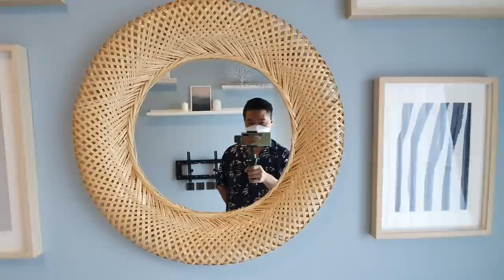ไอเดียแต่งห้องแนวทะเล ด้วยของจาก IKEA | Mediterranean Style | ลุมพินี สวีท ดินแดง-ราชปรารภ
1BEDROOM
Project:   ลุมพินี สวีท ดินแดง-ราชปรารภ
Budget:   145,000 bt.
Room Color: Ocean Blue, Sky's the Limit, TAO 8274
Mood & Tone :  Mediterranean Minimal

✅  Shopping Guide ตามรอย Paul Property

ตู้วางทีวี IKEA

ชั้นวางติดผนัง IKEA

Sofa Bed IKEA

หมอนอิง IKEA

โครงเตียง IKEA

โต๊ะทำงาน IKEA

เก้าอี้ทำงาน IKEA

โคมไฟข้างเตียง IKEA

รูปห้องนอน
กรอบรูป
ขนาด 40x50 = 2pcs
ขนาด 30x40 = 4pcs

รูปห้องนั่งเล่น
กรอบรูป
ขนาด 30x40 = 3pcs

ไมค์ลอยxมือถือ Saramonic Blink Type-C

 ชอบกด LIKE ใช่กด Share แล้วอย่าลืมกด Sub เป็นกำลังใจให้ปอด้วยนะครับ